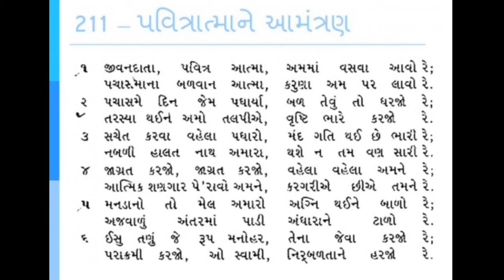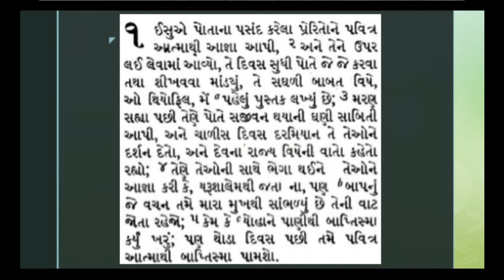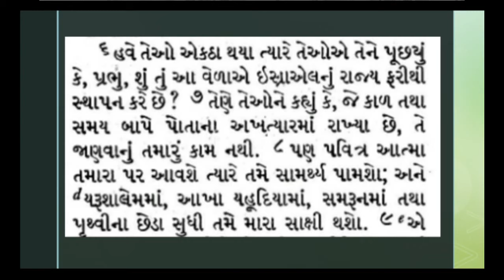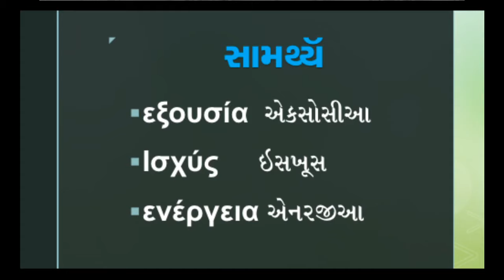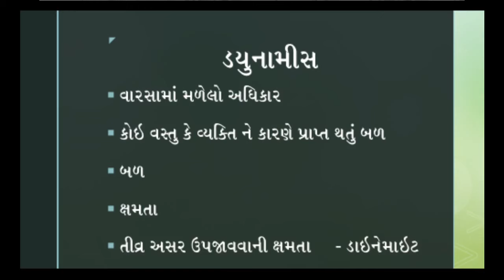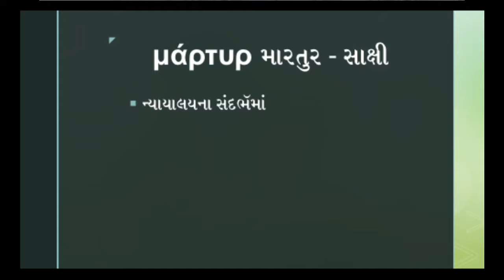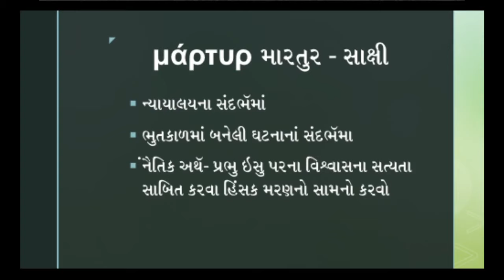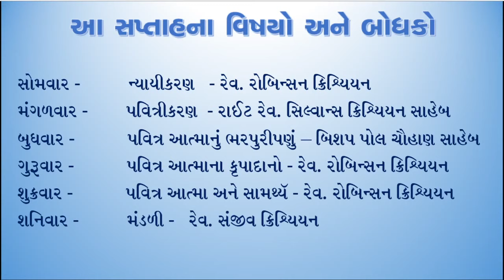BIBLE STUDY on "HOLY SPIRIT AND POWER" by Rev. Robinson Christian